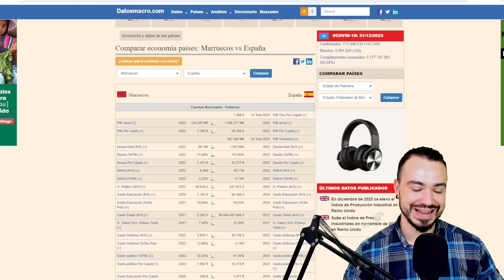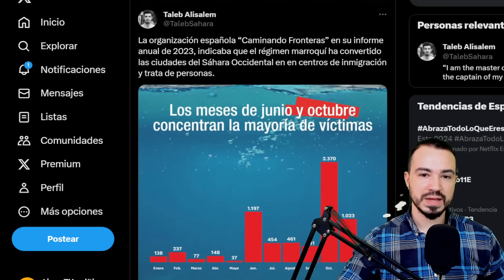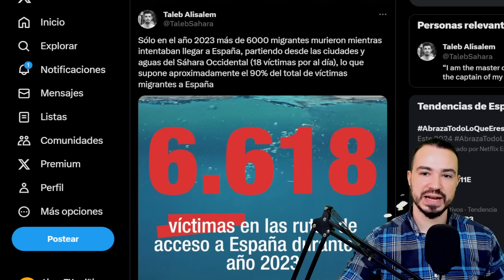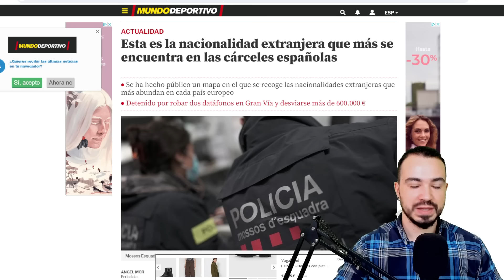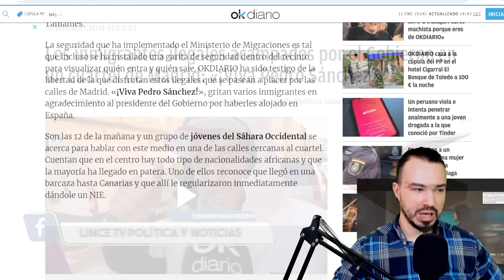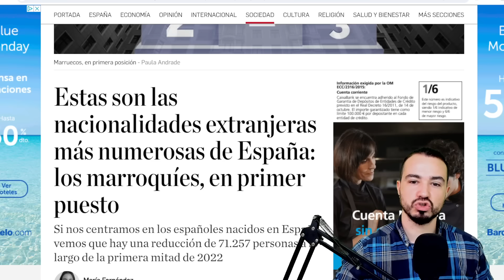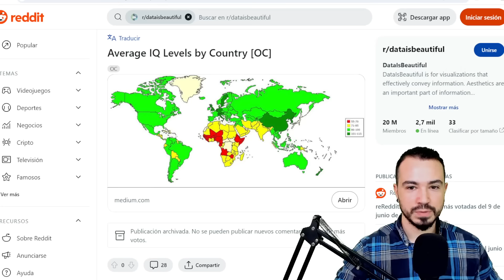MARROQUI RAClSTA INSULTA A LOS CANARIOS Y SE METE CON ESPAÑA: